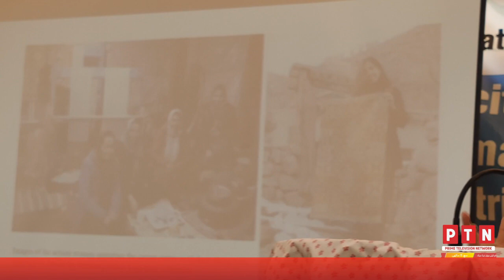Inauguration of Women Development Centre at Gahkuch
Prime Television Network is GilgitBaltistan based News & Entertainment Channel. We Cover Latest News, Talk Shows, Funny Videos, Historic Places, Pakistani Politician & Celebrities Latest Press Conference, Media Talks, Short Interviews and Many More...